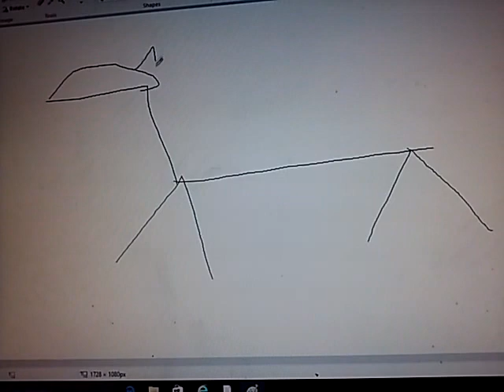How to draw a perfect dog in under a minute